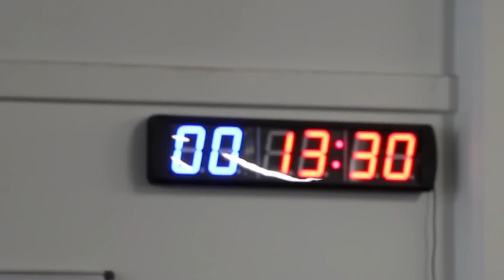Athletes Village Kids Training Tawa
Athletes Village Kids Superheroes Fitness training Tawa